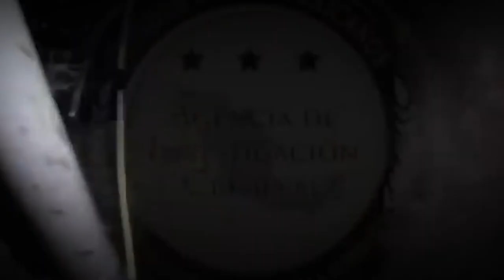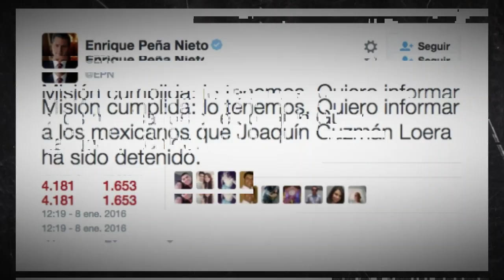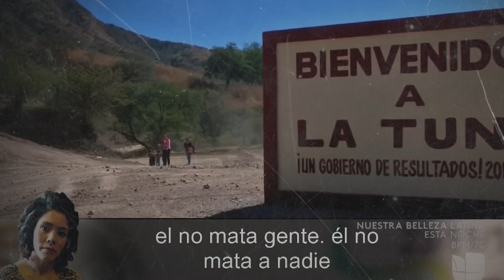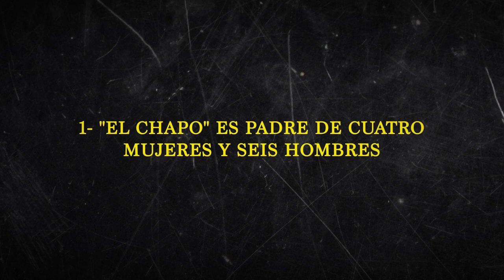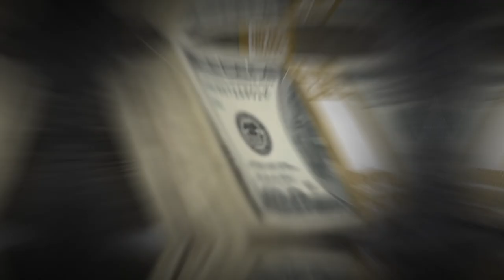MUNDO NARCO: “El Chapo” Guzmán entre socios y cómplices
Lo que parecía imposible, “El Chapo” lo efectuó. El 11 de julio de 2015, Guzmán Loera escapó del Altiplano, el penal de máxima seguridad ubicado en Almoloya de Juárez, en el Estado de México.
Después de 17 meses en la prisión, “El Chapo” se dirigió al área de regaderas donde se duchaba dentro de su celda, y luego desapareció. Las autoridades dijeron que se escapó por un túnel que fue excavado y con proporciones de 170 por 70 centímetros de ancho y más de 1,5 kilómetros de longitud.
El túnel contaba con alumbrado, sistema de ventilación, tanques de oxígeno y una motocicleta como mecanismo de tracción que conectaba con la colonia de Santa Juanita.
Al igual que en 2001, cuando “El Chapo”, presuntamente se fugó en un carrito de lavandería en el penal de Puente Grande, en Jalisco; le siguieron un sinfín de teorías acerca de su escape en Almoloya; pues hay versiones que aseguran que el túnel en realidad no está habilitado de extremo a extremo.
El poder de “El Chapo” era inimaginable, pues con el paso de los años no solo aprendió el negocio de producir y traficar drogas; sino también el de manipular y corromper a la gente que se interpusiera a sus propios intereses delictivos.